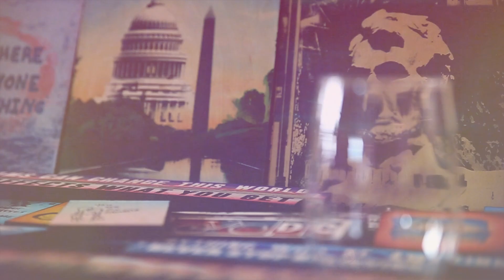DC Wine Fest! Spring Edition 2017